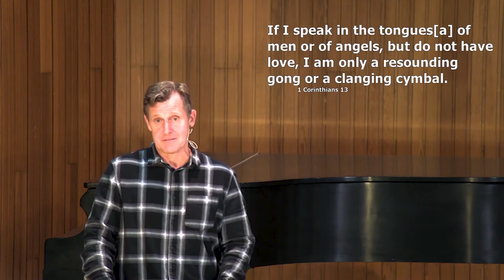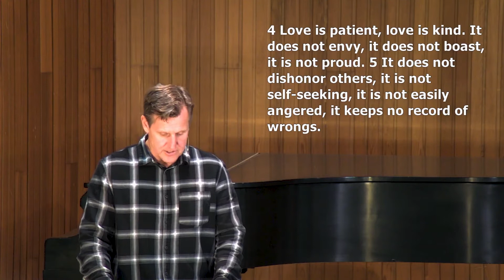The Fruit of a Spirit-Changed Heart is Love | New Hope Delta BC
Visit us on our website at new-hope.ca